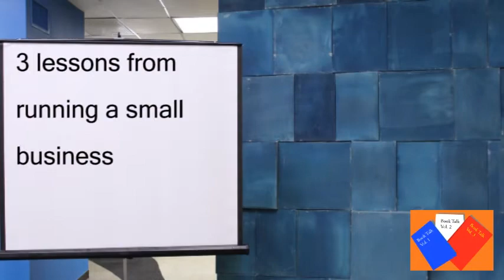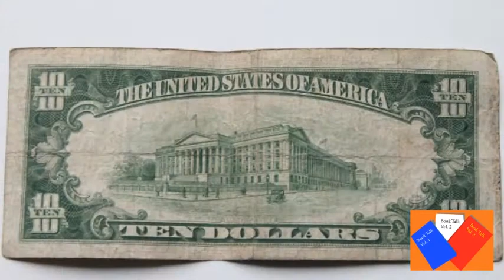Keys for Success in Small Business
Corbin Seavers discusses three helpful things to keep in mind when running a small business.